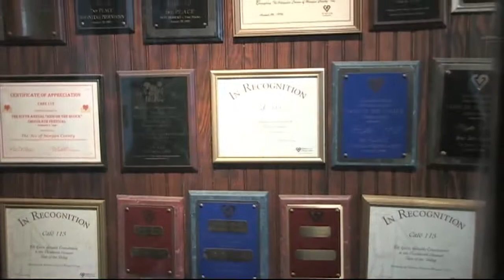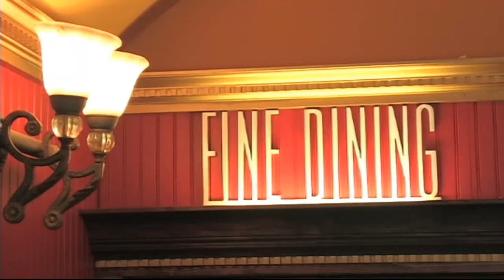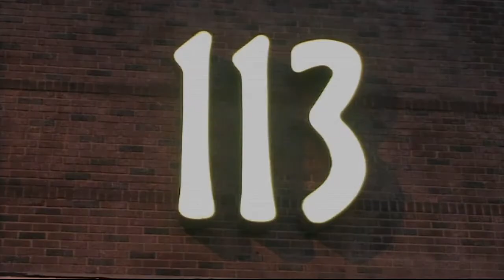Cafe113 in Historic Decatur, AL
Cafe 113 located in historic Decatur Alabama. est 1985.  Owner and Executive Chef Victor Melonas and his gracious staff invite you to experience the rich ambience and mouthwatering cuisine of Cafe 113.